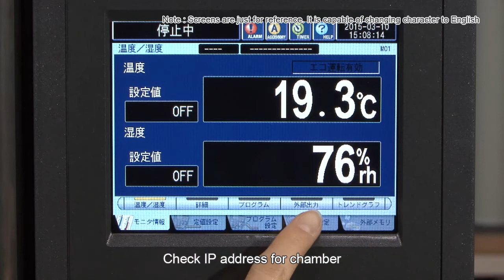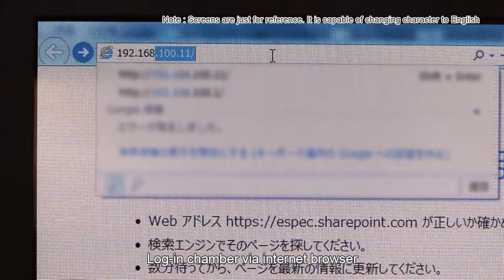Ethernet (LAN) communication [Platinous J Series] / ESPEC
Ethernet (LAN) communication

Web Controller first time setup guide